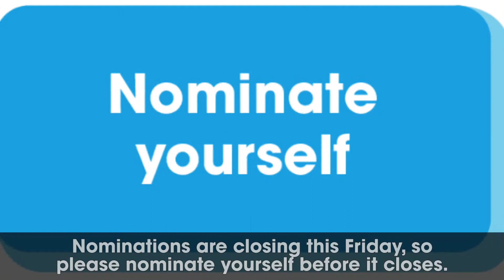Nominate Yourself for the Part Time Officer Elections 2018!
Have you nominated yourself to become a part time officer at SUBU yet?